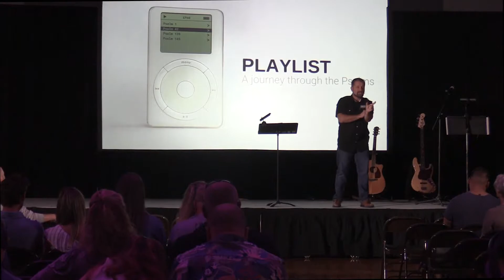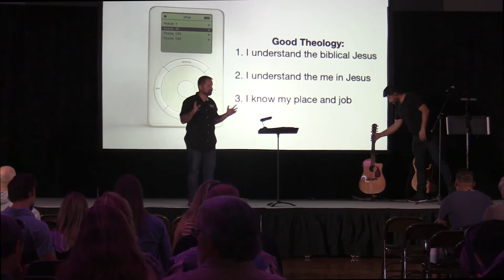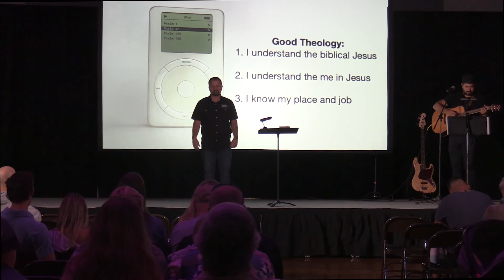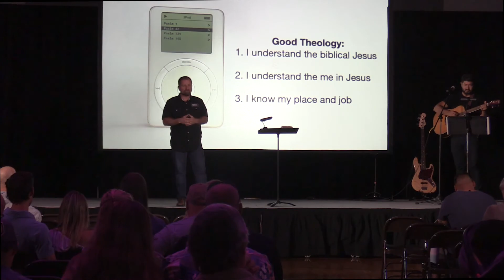Known | Von Wellington